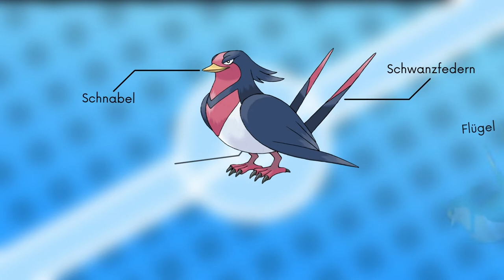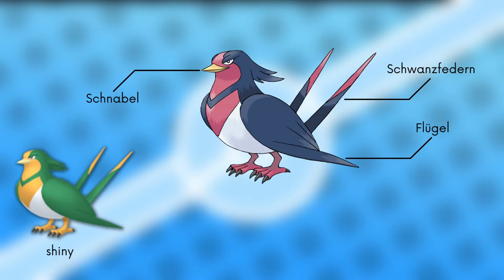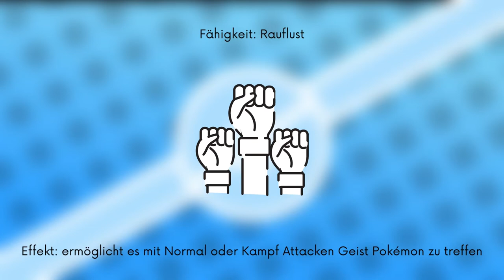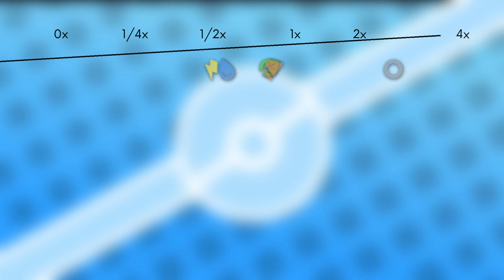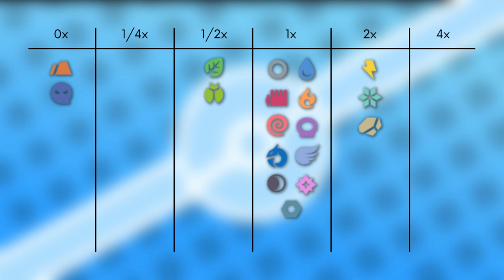Das Pokémon #277 | Schwalboss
▶️Worum gehts in diesem Video:

Ich stelle euch das Pokémon Schwalboss vor. Dabei schauen wir auf das Aussehen, Attacken, Verhalten, Lebensraum, Entwicklung und Typ Schwächen. Viel Spaß :D

0:00 Intro
0:15 Aussehen
1:25 Attacken & Fähigkeiten
2:23 Verhalten & Lebensraum
3:11 Entwicklung
3:53 Typ Schwächen